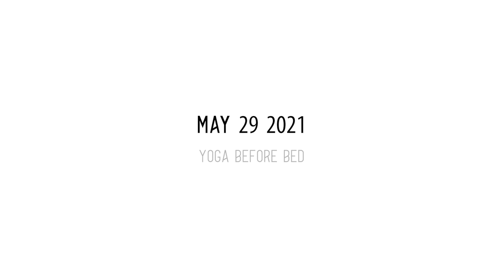Yoga Stretching Before Going to Bed | LIVE Q&A with Clara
In this short tutorial, you'll learn why we stretch before going to bed and the benefits to the mind and body.

Watch to learn:
⩥ The yoga poses to do before bed (or from bed!)
⩥ What yoga before bed does for the nervous system.
⩥ How to do Yoga Nidra and where to find classes on the PWC site.

Timecodes in this video:
0:21 | What style of yoga should I do before bed?
0:31 | What postures do you recommend?
1:15 | What does this do to the body? The nervous system?
1:46 | What pranayamas do you recommend before bed?
2:08 | What classes on the site do you have for me to do?
2:28 | What is your go-to yoga before bed routine?
2:55 | What is Yoga Nidra, and what does it do?

Sign up for a Yoga Series on Practice with Clara:
🤎 Reconnect 30-Day Yoga Series

Most Popular Playlists on Practice with Clara:
☄️ QUICK FIX

Try Practice with Clara - FREE for 7 days!

Practice With Clara encourages that you consult your physician regarding the applicability of any recommendations and follow all safety instructions before beginning any exercise program. When participating in any exercise or exercise program, there is the possibility of physical injury. Suppose you engage in this exercise or exercise program. In that case, you agree that you do so at your own risk, are voluntarily participating in these activities, and assume all risk of injury to yourself.